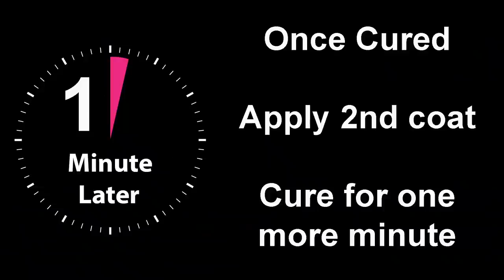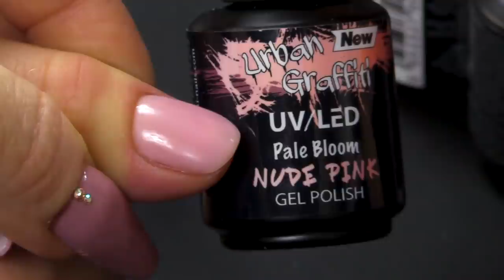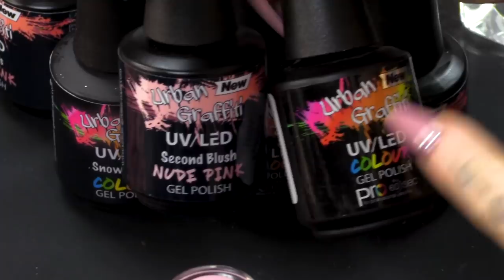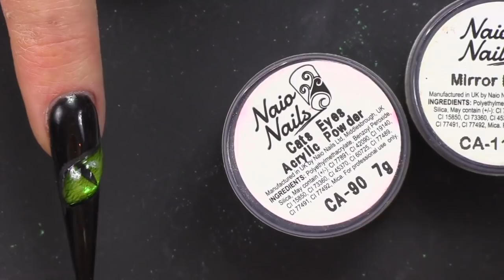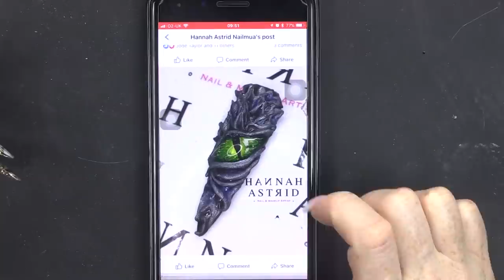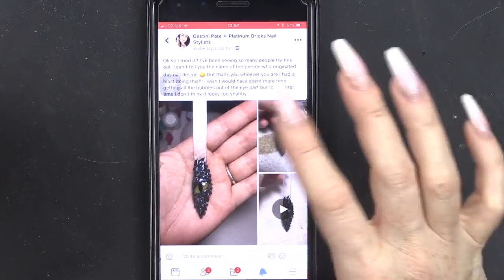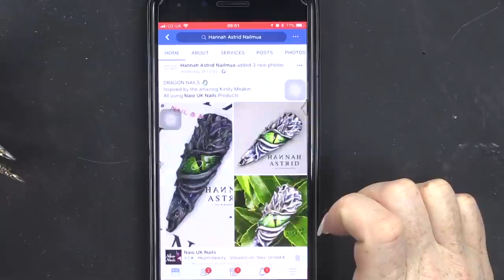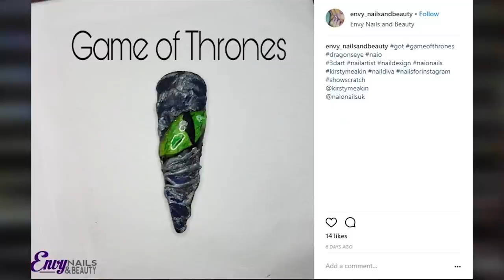4 HOURS OF NAIL ART - DRAGONS - BAT WING - AUTUMNAL - BACK TO BASICS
Hi everyone,

It's Kirsty and today we've done a compilation of all the videos we released in October 2017. All the videos will be linked below if you want to watch with subtitles or find the products used. We've got spooky and scary nails, pretty autumnal nails and a sneaky little reaction video in there. Happy Binging!

Love Kirsty
xxxx

View the original videos for all the products used.

Instructions:
1.Go to the video that you want to contribute closed captions to.
2.In the player, select the gear icon .
3.From the drop-down menu, select Subtitles/CC , then Add subtitles or CC.
4.Select the video's language.
5.Play the video. When you get to the part where you want to add a caption, type your caption into the box.
6.Repeat this process for all the audio in the video, then click Submit for review.
7.You'll be asked if the captions are complete or if there's still more to be done. This helps us figure out if other contributors need to pick up where you left off. Choose No - Let others keep working on them or Yes - They're ready to be reviewed.
8.Click Submit.